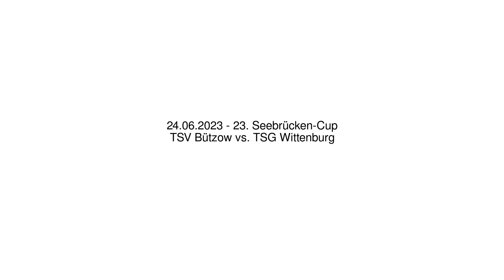TSV Bützow vs. TSG Wittenburg - 24.06.2023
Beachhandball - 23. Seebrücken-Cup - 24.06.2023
TSV Bützow vs. TSG Wittenburg